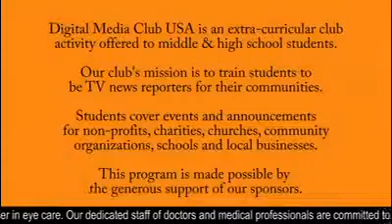January 29, 2019